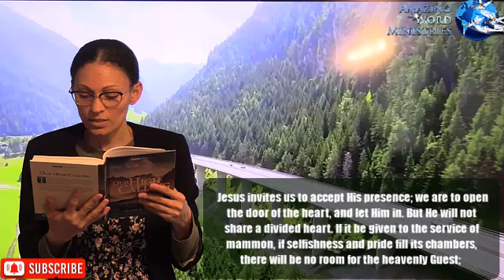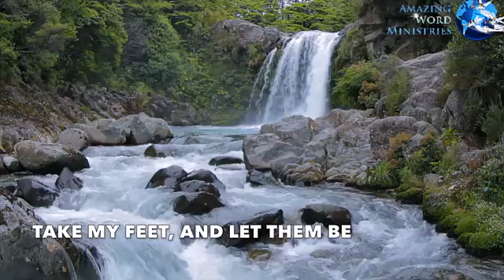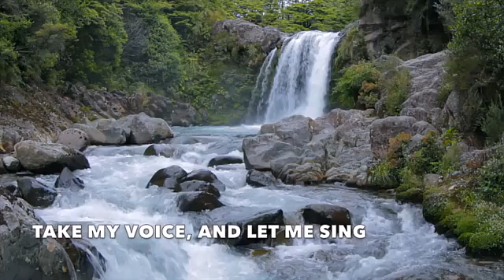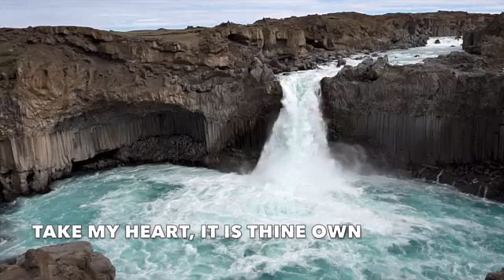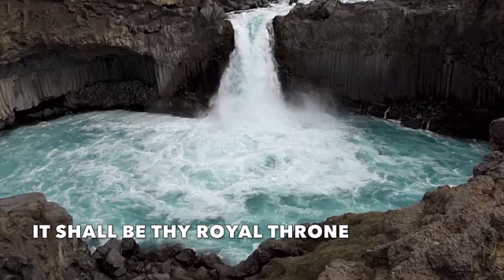Jesus Our Best Friend. Our High Calling: | SONG: "Take My Life, and Let it Be"